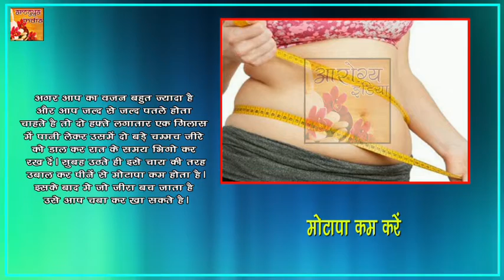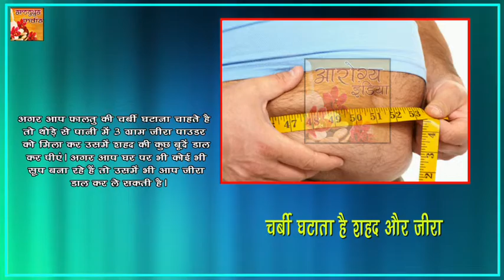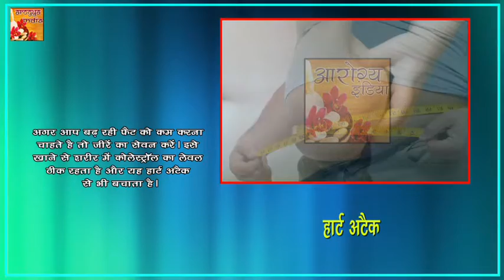इन चीजों के सेवन से केवल 15 दिनों में यूँ घटाए अपना मोटापा || Arogya India